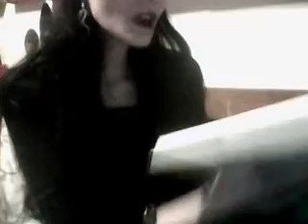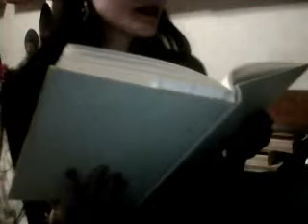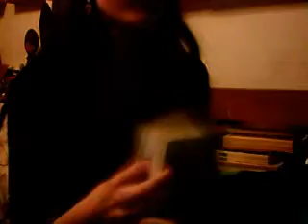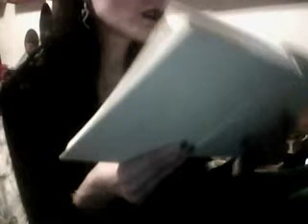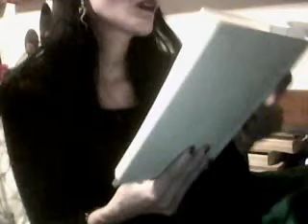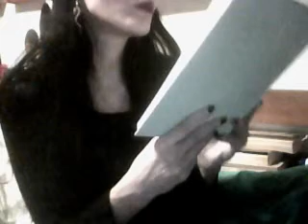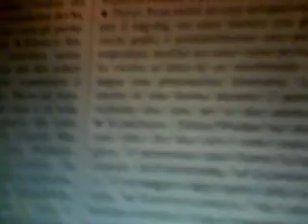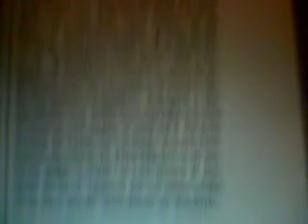Le Grandi Madri dei Cani: Ecate, Hadkai-Sarama, Gala